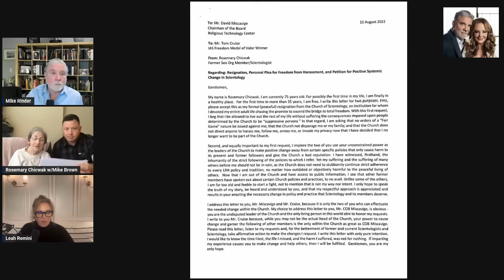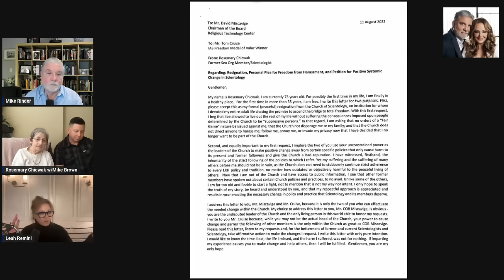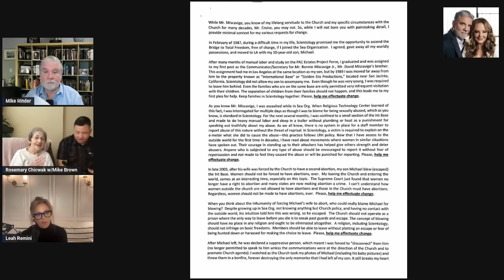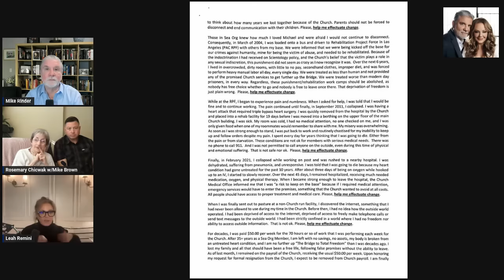Leah & Mike interview Rosemary about elder abuse in scientology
Mom asked if Leah and Mike would be willing to speak with her about her story and just how much the A&E series, "Scientology the Aftermath" and the "Fair-Game" podcast helped her to deprogram from the teachings of L Ron Hubbard. This is an interview you don't want to miss.

Mike Brown is a private citizen who was brought into the world of scientology at a young age and spent close to 2 decades being raised by and working for scientology until he escaped in 2003. Watchers are encouraged to view this content with an open mind while exercising critical thinking skills.